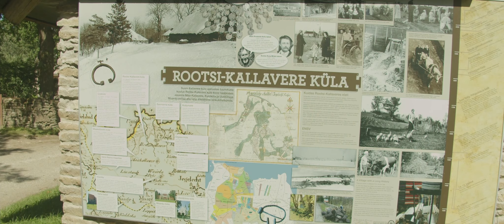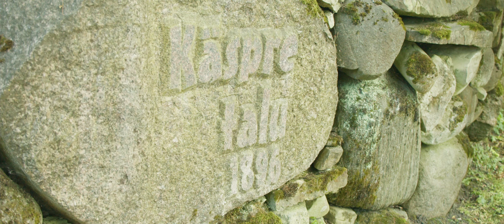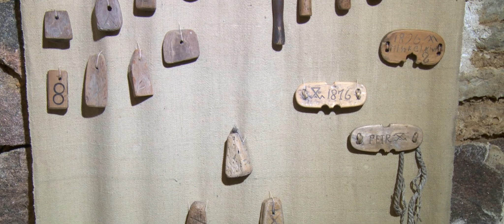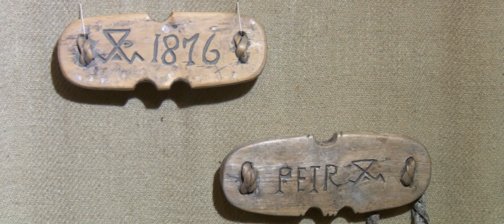Palverännutee. Rootsi-Kallavere küla